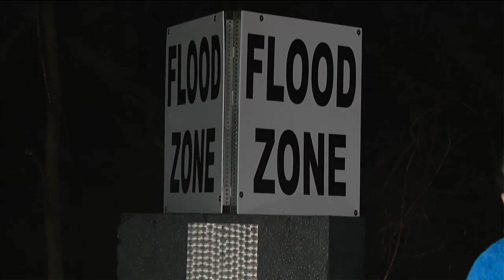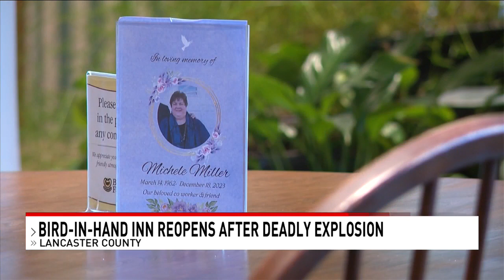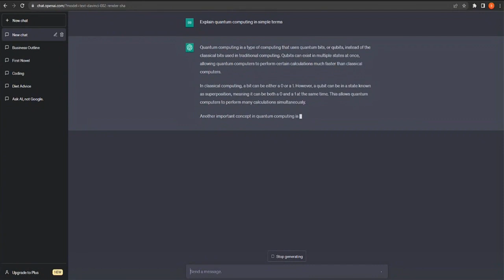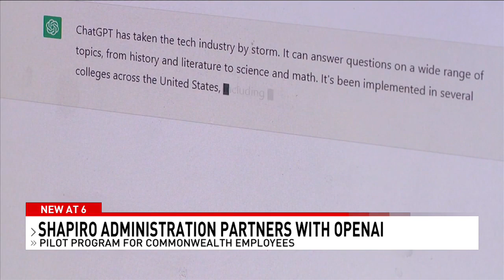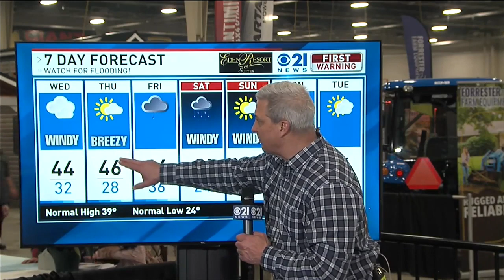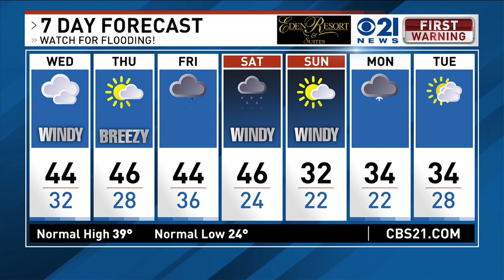FARM SHOW TUESDAY 1 9